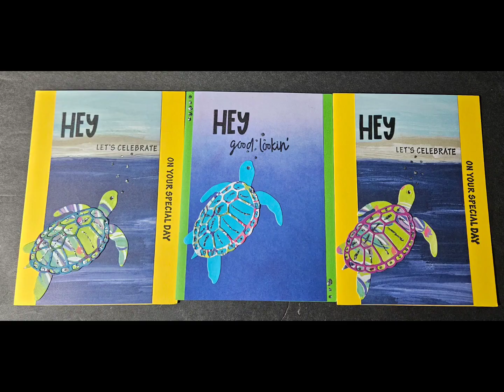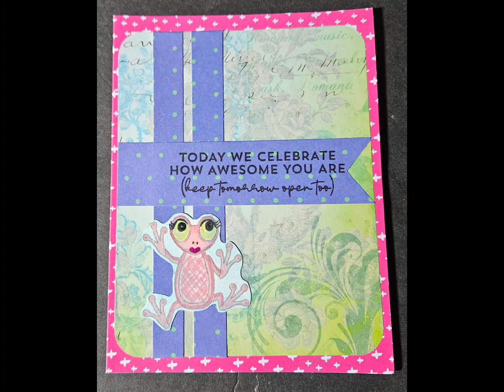Pam Cain 100 cards